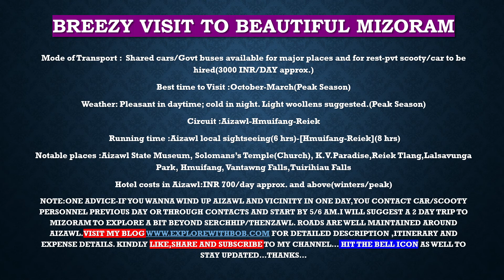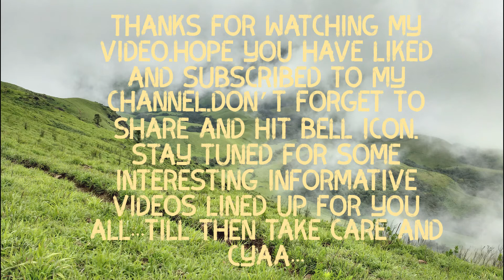Mizoram | Aizawl | Hmuifang | Reiek Tlang | Soloman’s Temple | Lalsavunga Park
Mizoram | Aizawl | Soloman’s Temple | Reiek Tlang | Lalsavunga Park | Hmuifang

You all as tourists must have visited Sikkim,Assam and Meghalaya in north east India but are you missing out on Mizoram.If yes,then you should plan for once.Weather is super cool and you have got one of the best picnic spots here.Hmuifang and Reiek justify the very presence of windy meadows perfect for a lunch.You have got pretty less people coming to these places espcially on weekdays ,so all of the place is for you to enjoy.Worried how to reach,don't!Get to Silchar from Guwahati and from there you have plenty of shared cabs to help you reach Aizawl!Rest in the video and a detailed explanation awaits in the blog my personal one forget to visit my Blog! and Kindly LIKE-SHARE-SUBSCRIBE-PRESS BELL ICON...Thanks...

Equipments used:

1) DSLR NIKON D5300 with compatible nikon 50 mm,10-20 mm and 18-200mm lens
2)Point and Shoot Camera SONY WX350

★ Please support me to help grow my channel!
★ Welcome your thoughts & opinion about  my Channel and
★I love to see your comments on the videos & provide us feedback!

★ Please support us to grow our community !!